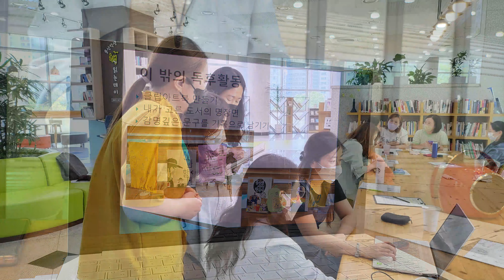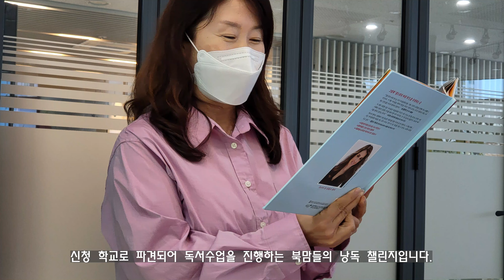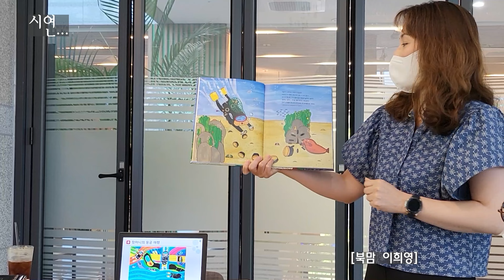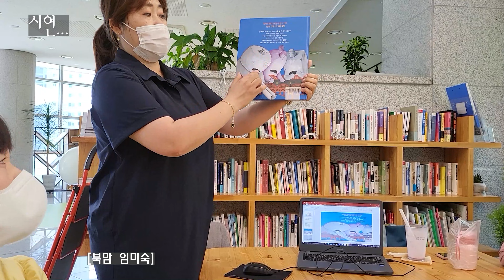[울산교육기자단] 북맘들의 낭독 챌린지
울산교육기자단이 취재한
학부모독서교육지원단의 활동 모습입니다❤

학부모독서교육지원단 활동에서 진행한
"북맘들의 낭독챌린지"는
신청 학교로 파견되어
독서수업을 진행하는 프로그램입니다!📙

북맘들의 열정가득한 활동 모습과
참신하고 창의적인 아이디어로 만들어진
독서수업을 함께 보실까요? 👀👀